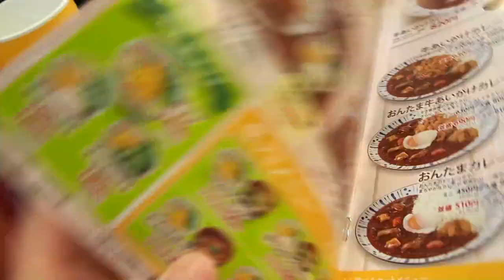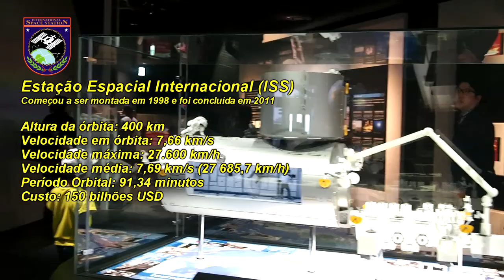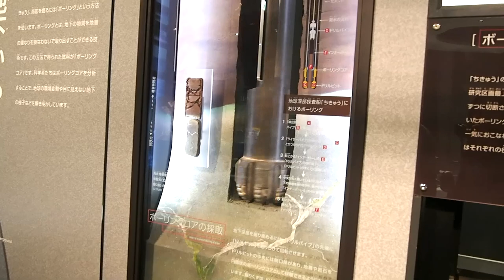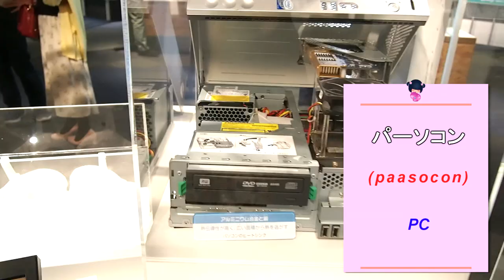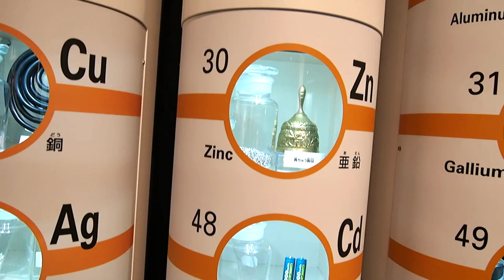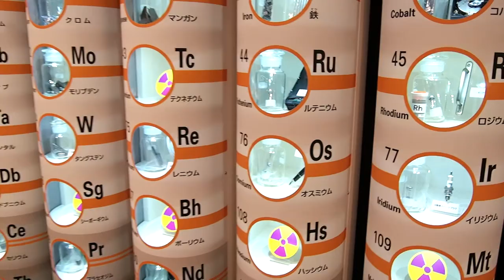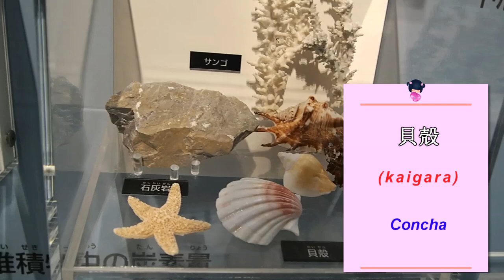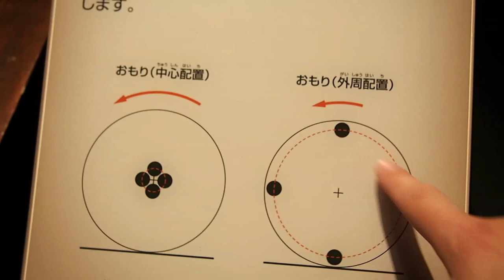MUSEU DE CIÊNCIAS DE NAGOYA PARTE 1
MUSEU DA CIÊNCIA EM NAGOYA (PARTE 1)